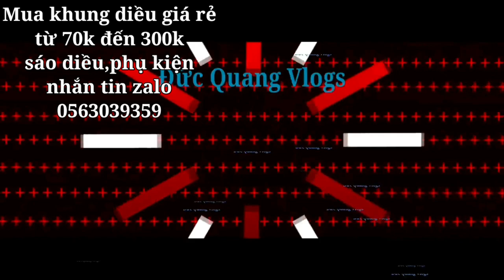Đức Quang | Test Diều 1M4 Chính Mĩ cánh phẳng phối 3 màu cực nét | Fly a kite 1M4.